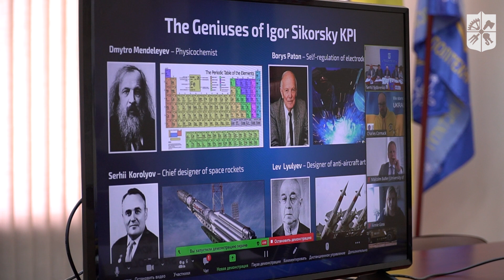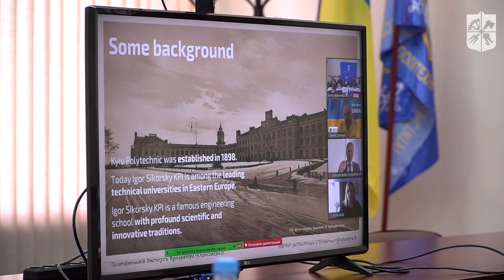КПІ розширює наукове й освітнє партнерство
У Київській політехніці пройшла онлайн-зустріч з делегаціями Університету Шеффілду й Cormack Consultancy Group з Великобританії та Північної Ірландії.

Сторони обговорили перспективи співпраці та аспекти системної підтримки КПІ в рамках «Ініціативи Єднання».